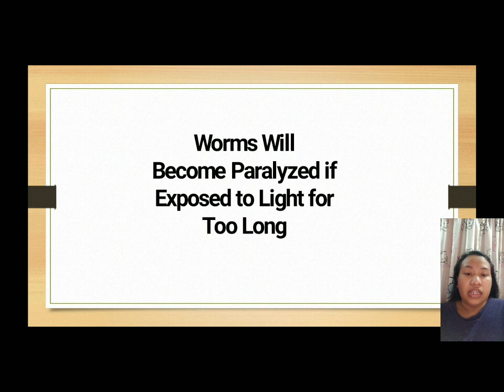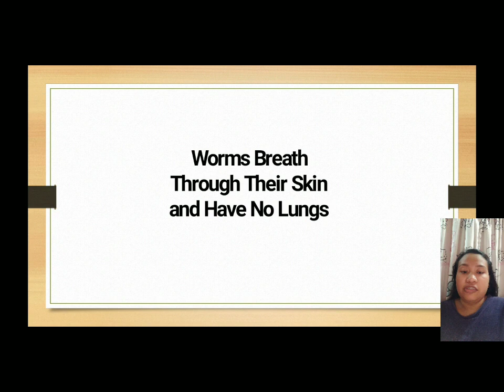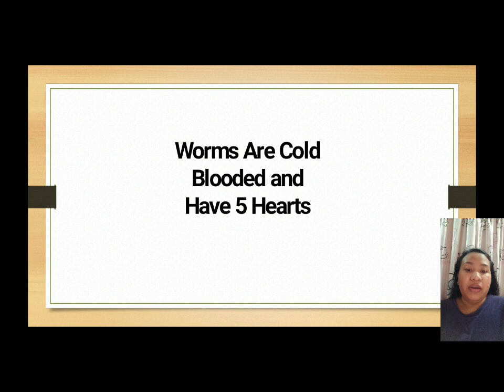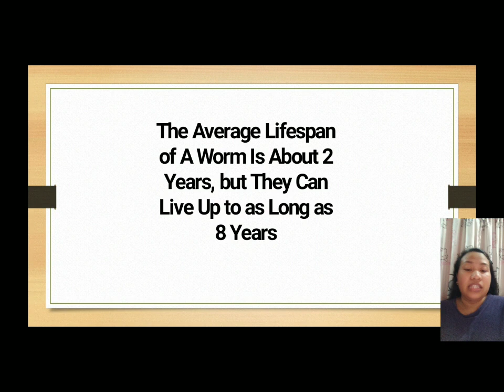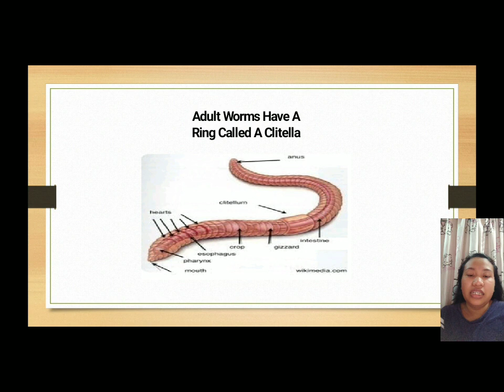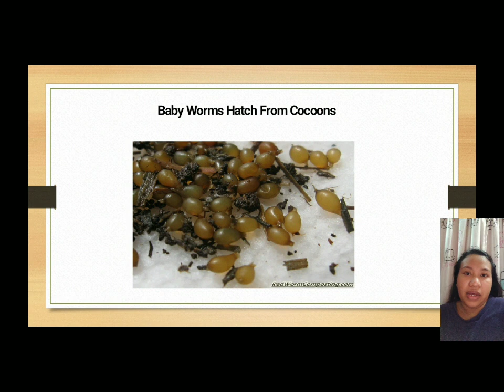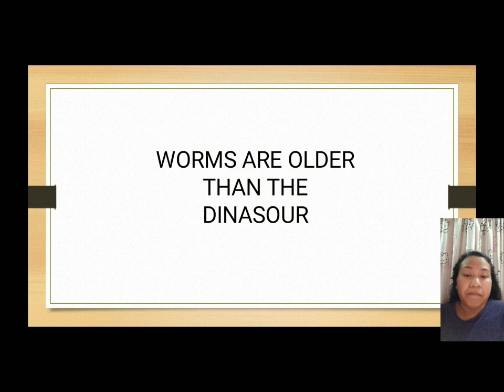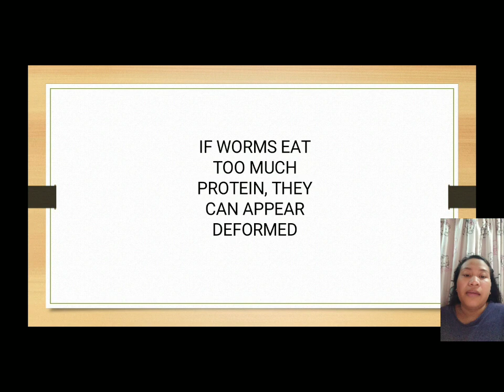13 Amazing Facts About Worms